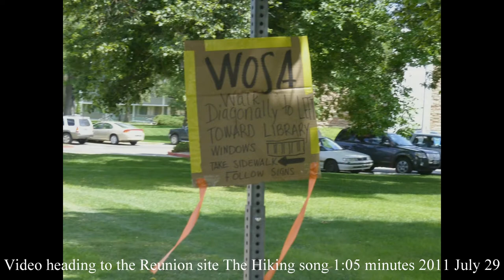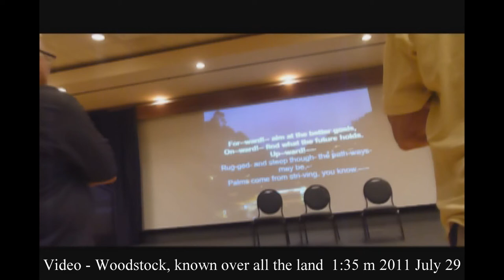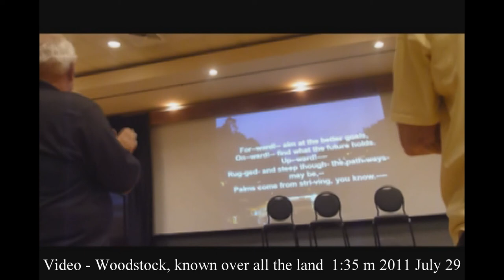2011 Woodstock Reunion Ft Collins 2011WoodstockReunionFtCollins3m10s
Woodstock School (India) Reunion in Fort Collins, Colorado at the end of July 2011. Class of 1959 six members plus Vance. Willie organized and led the meetings. Jerry led the Sunday morning service. Kathy helped with registration.  Helen came. Iris arrived. Pre-reunion brewery tour with Helen and Marianne. Roomed with Robert. Learned and had fun.Includes two songs at the end, The Hiking Song about 1:05 minutes, and Woodstock Known over all the Land about 1:35 minutes long. Original file = 2011WoodstockReunionFtCollins3m10s.mp4 Length = 3 m 10 s. Philip Mc philipmc